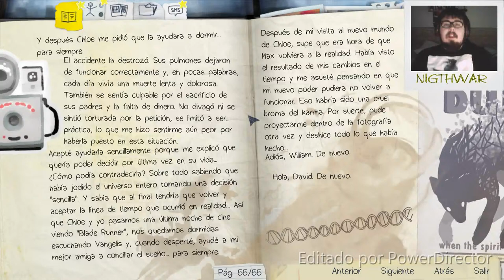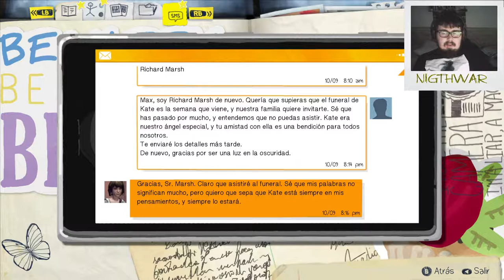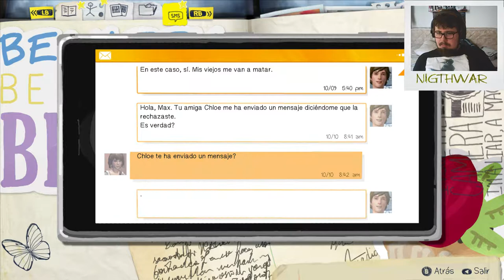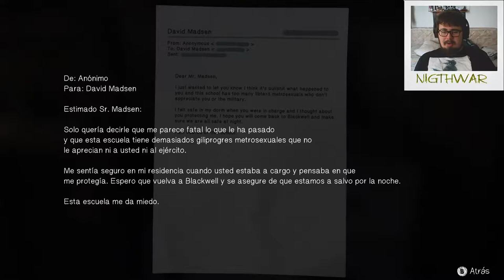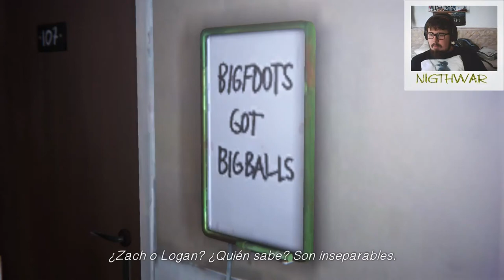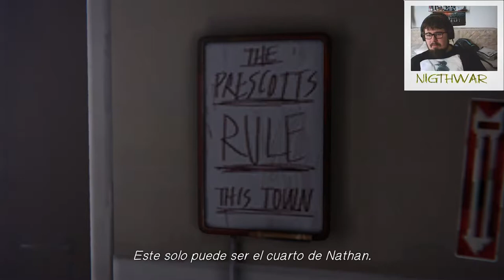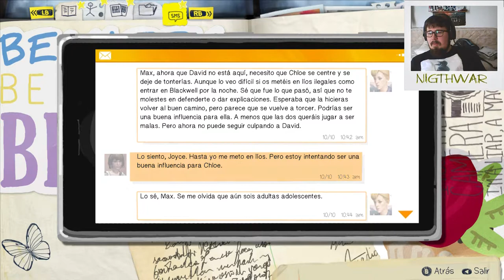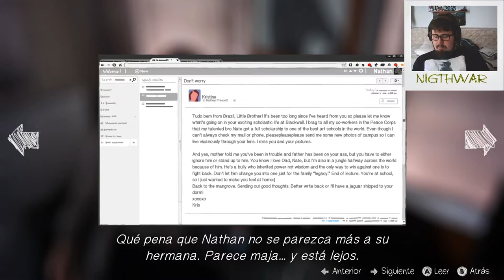[2.0]Life Is Strange #11 ¡Todo ha cambiado!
Espero que os guste este capitulo ;D